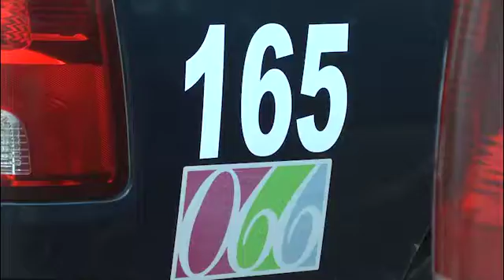Alista policía capitalina operativo especial de seguridad para la Fenaza 2016.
Juan José Ríos Martínez comandante de la policía municipal de Zacatecas dio cuenta del operativo que dicha corporación estará implementando en el marco del próximo arranque de la edición 2016 de la Feria Nacional de Zacatecas, operativo en el que se prevé la participación de otras corporaciones policiacas.